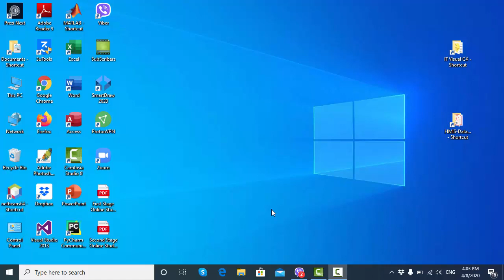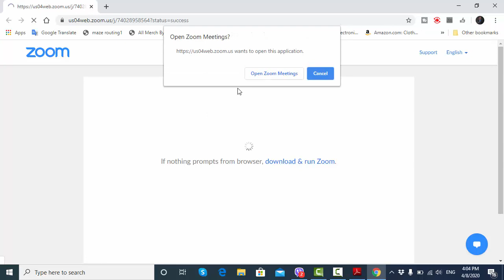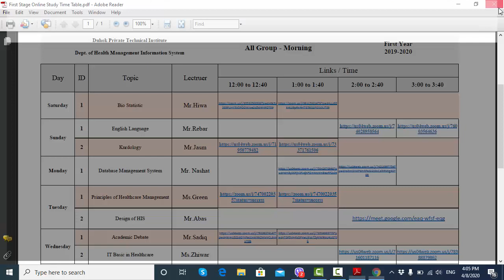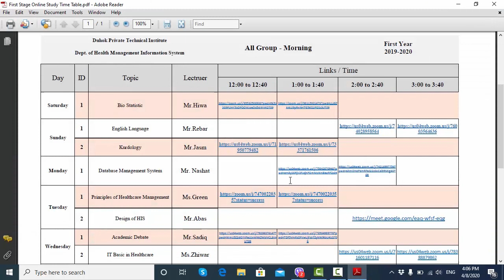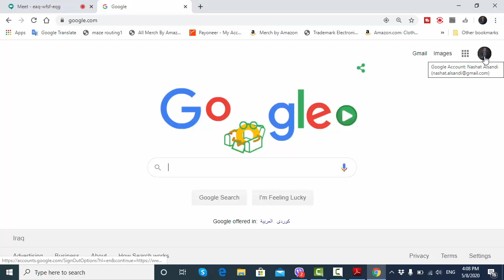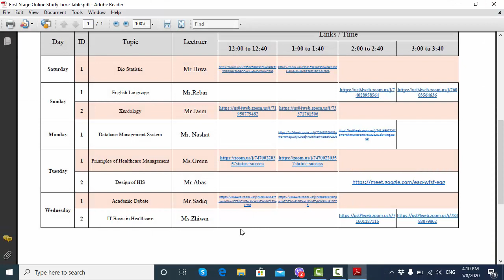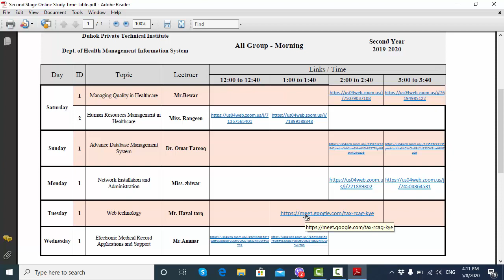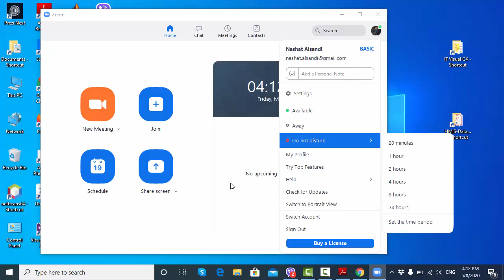How to Open Zoom meeting to study Online